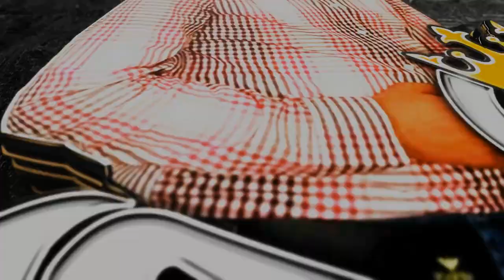Grupo Tormenta de Rancho Nuevo - Huapango Esperma y Ron 🎷 2018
► Huapango Esperma y Ron lo nuevo de Grupo Tormenta de Rancho Nuevo 2018